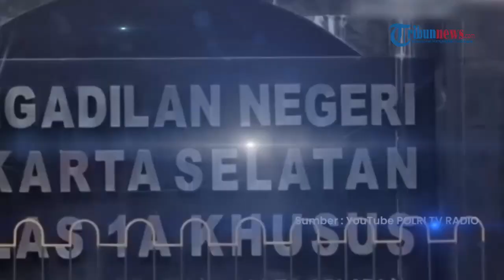Usai Eksekusi Brigadir J, Ferdy Sambo Merokok Sendirian di Area Rumah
ED, TRIBUN-VIDEO.COM - Gerak-gerik tak biasa dilakukan oleh Ferdy Sambp seusai Brigadir J tewas di tangannya. Hal itu disampaikan oleh AKBP Ari Cahya Nugraha alias Acay.

Acay mengatakan, Ferdy Sambo terlihat merokok sendirian di sekitar area rumah dinas Duren Tiga, Jakarta Selatan.

Selain itu, Ferdy Sambo juga menampilkan raut wajah yang tidak seperti biasanya.

Hal ini dikatakan Acay dalam agenda pemeriksaan saksi dengan terdakwa AKP Irfan Widyanto di Pengadilan Negeri Jakarta Selatan, Rabu (26/10/2022).